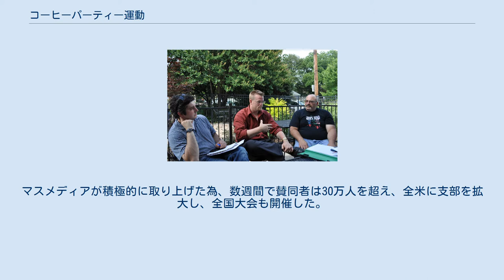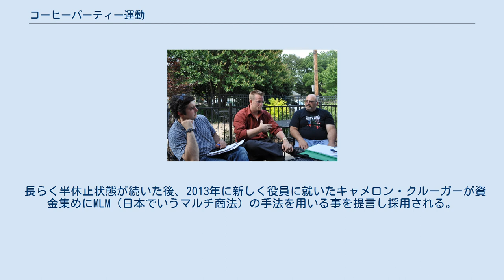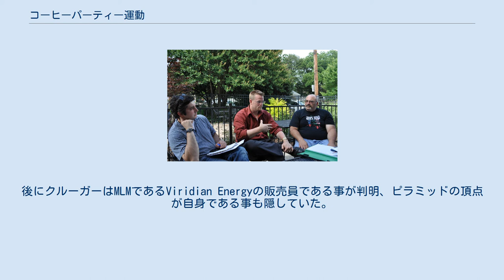コーヒーパーティー運動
コーヒーパーティー運動（ コーヒーパーティーうんどう、英: Coffee Party movement ）とは、2009年からアメリカ合衆国で始まった草の根保守派の「ティーパーティー運動」に対抗するため、2010年に誕生した親オバマのリベラル派の人工芝運動である。
 メリーランド州シルバースプリングに住むアナベル・パークという左翼活動家の女性が、世界最大のSNS（ソーシャル・ネットワーキング・サービス）であるFacebookを通じて「コーヒーパーティー・USA」という団体の結成を呼び掛けたのが初め。
マスメディアが積極的に取り上げた為、数週間で賛同者は30万人を超え、全米に支部を拡大し、全国大会も開催した。
その後１年程で運動は急激に廃れ、NPOとなった現在の団員の数は1000人程度。
 2010年1月26日、「コーヒーパーティー・USA」は、2006年上院議員選の民主党候補ジム・ウェッブと2008年大統領選の民主党候補バラク・オバマの選挙運動で共に働いたアナベル・パークとエリック・バイラーというの二人の左翼活動家を発起人に設立された。
立ち上げるに当たって「コーヒーパーティー運動は対決一色のティーパーティー運動と違い、対話と協調、多様性を重視したものである」と宣伝した。
 パークは、「多くのアメリカ人は同じことを考えています。ティーパーティー運動ではアメリカが直面している問題を解決するとは思えません。今すぐ私たちに必要なのは別のやり方です」と宣言して、次のように呼びかけた。
「企業のためにではなく、私たちのような普通のアメリカ人のために働くアメリカ政府を望む人は誰でも入会を歓迎します」という。
彼女は、デモクラシーとコーポラトクラシーの対立であるとし、「アメリカ人の多数派は私たちのような普通の人間です。ところがいつの間にか、連邦政府が私たちの争いや心配や不安の源、つまり私たちの敵であるかのように思い込まされているのです」と主張した。
 コーヒーパーティーという名前に決まったのはパークの提案による。
彼女が「コーヒーパーティーを発足しましょう。スムージーパーティーでも、レッドブルパーティーでも、ティー以外なら名前はなんでもいいわ。あらそうだ、カプチーノパーティーなんてどう？　それだとあいつら（草の根保守派のこと）はエリート主義っぽいって言ってキレるわよきっと。とにかくみんなで集まってカプチーノでも飲んで、思いやりと中身のある本当の政治対話をしましょう」と呼びかけたためとされる。
 コーヒーパーティーのメンバーと語らう民主党の下院議員 「コーヒー・パーティー」は、名前も目標からも草の根運動である「ティー・パーティー」を意識して作られたことは言うまでもない。
双方ともインターネットを駆使し急速に基盤を広げているところは共通していたが、自然発生的だった「ティー・パーティー」は以後も勢力を増したのに対し「コーヒー・パーティー」は急速に廃れた。
2010年11月の中間選挙では、「ティー・パーティー」が支持をした候補が次々に勝利し旋風を起こしたが、「コーヒー・パーティー」は既に下火であり何の影響も示さかった。
その後はさらにメンバーを減らし、現在でその影響は皆無とされる。
 長らく半休止状態が続いた後、2013年に新しく役員に就いたキャメロン・クルーガーが資金集めにMLM（日本でいうマルチ商法）の手法を用いる事を提言し採用される。
後にクルーガーはMLMであるViridian Energyの販売員である事が判明、ピラミッドの頂点が自身である事も隠していた。
これに不満を示した共同設立者のパークは追放されバイラーは抗議の辞任をした。
「コーヒー・パーティー」は乗っ取られた状態で、クルーガー等役員の追放を求めるサイトが立ち上げられ、訴訟問題にも発展している。